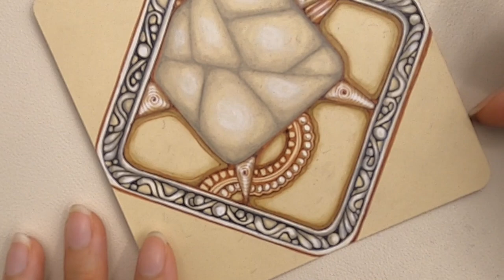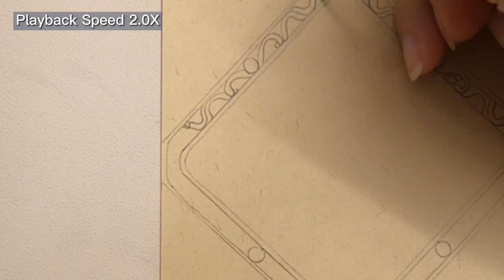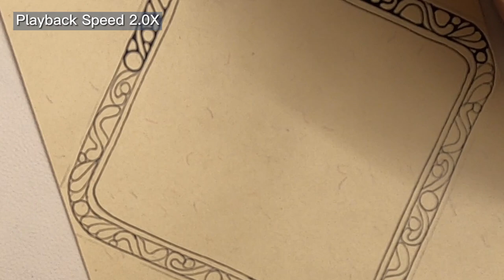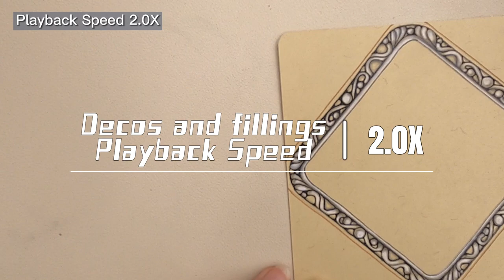Bubble in the delicate frame · normal speed included · Haling art · Zentangle EP550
Bubble in the delicate frame · Haling art · Zentangle EP550

❤️❤️I've always enjoyed drawing beautiful frames, adorning them with fine lines, and with extreme slowness and steadiness, it allows me to enter a kind of quiet space.

➡️➡️ Timeline
0:00 preview
0:15 structure and sketch with pencil （2.0x speed）
3:26  fix the sketch with liner pen (sakura 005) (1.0x speed)
7:08  fix the sketch with liner pen (sakura 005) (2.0x speed)
10:23 shade and 3D of the frame patterns (pencil, highlight, blender) (1.0x speed)
16:59 shade and 3D of the frame patterns (pencil, highlight, blender) (5.0x speed)
18:29 decos and fillings of bubbles in the frame (2.0x speed)

【Playback speed】
1.0x for key steps
2.0x and 5.0x for repeated steps

【Music 】
ES_Blood Orange - Arden Forest from Epidemic.com